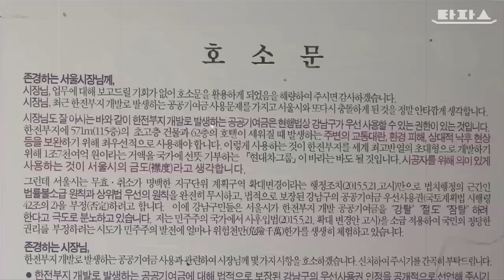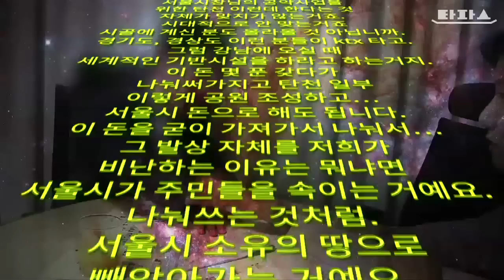뉴스타파 타파스 - 타파스 클립: 강남구의 '시대착오적 발상'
발전의 성과를 나누지 않겠다는 곳이 왜 국가발전의 '거점'인가요?
서울시민, 그리고 대한민국 국민들의 '시대착오적 발상'이 진흙투성이 논밭을 오늘날 강남구로 만들었습니다.